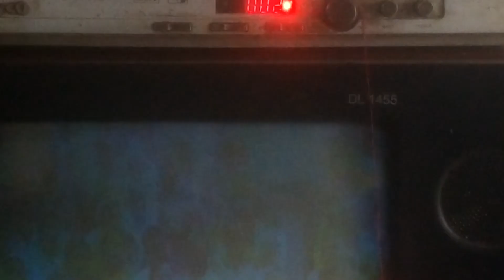25 जून 2023